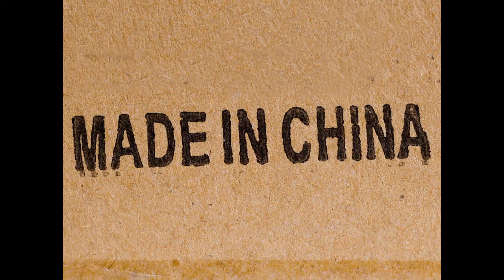AP Prodject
A class prodject we had to ddo for AP.Had fun making it :)